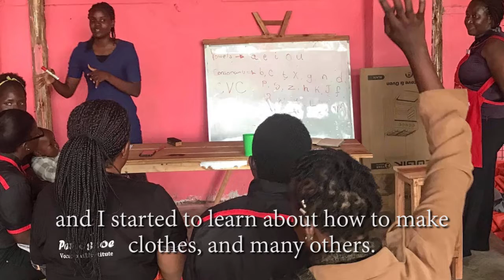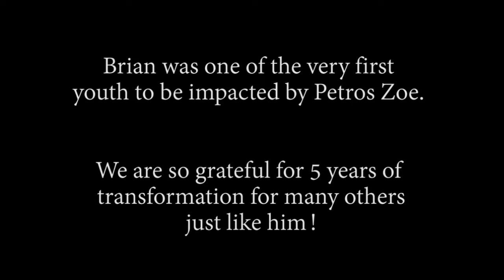Brian's Story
Petros Zoe began in 2017 as a small group of young people trying to make a difference in their community. Brian was one of the very first youth to join the Petros Zoe programs and we are proud of the man he is becoming!